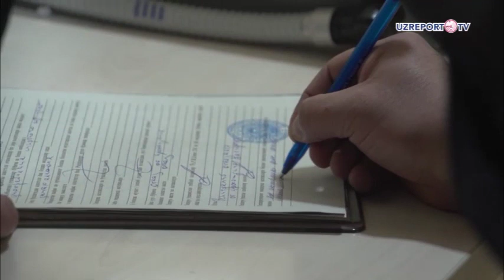No comment (Uzreport TV telekanali)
Йўлларда ҳаракат хавфсизлигини таъминлаш, йўл-транспорт ҳодисаларининг олдини олиш борасида ташкил этилган рейд тадбири давомида маст ҳолда автотранспорт воситасини бошқарган бир неча ҳайдовчилар аниқланди.